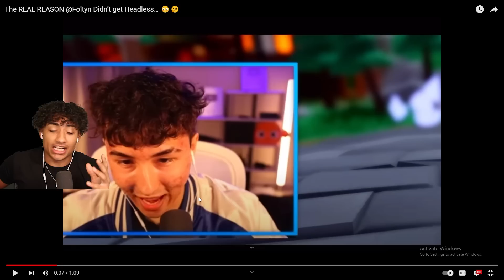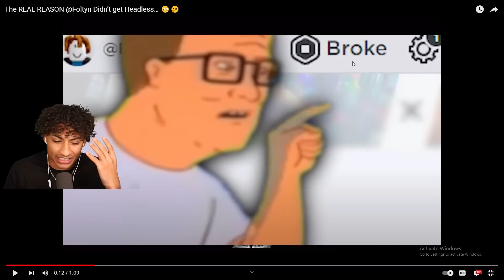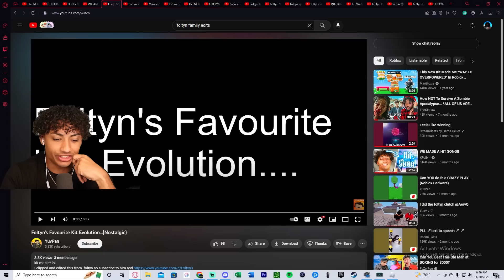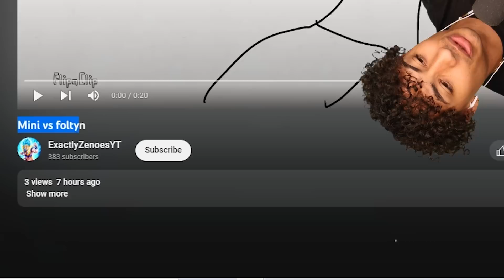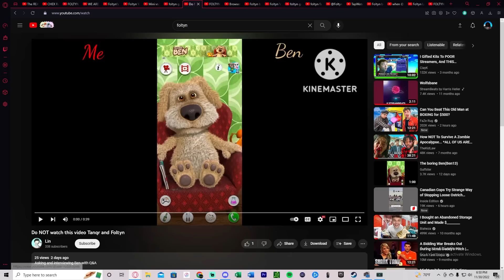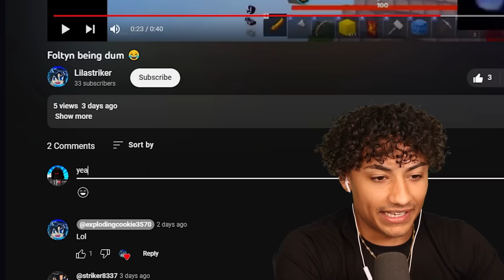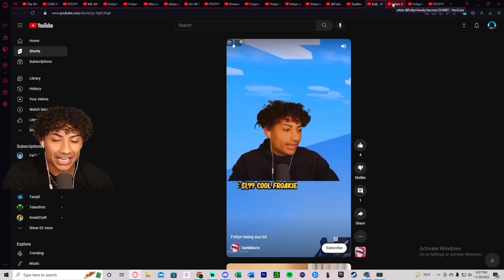REACTING To Videos Made ABOUT ME In Roblox Bedwars..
REACTING To Videos Made ABOUT ME In Roblox Bedwars. This video is SUPER FUNNY and HILARIOUS. Make sure you watch the whole video to find out what happens.

--Socials--